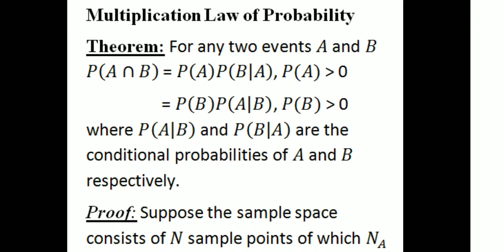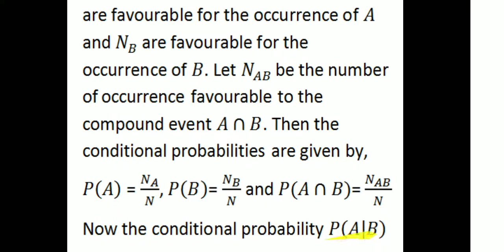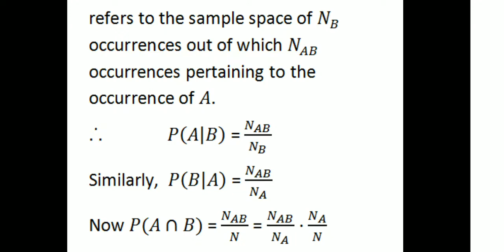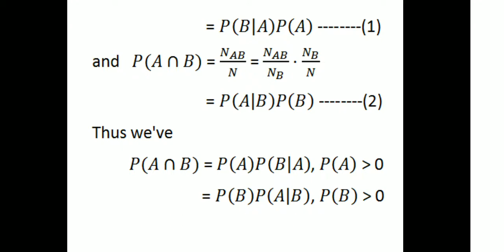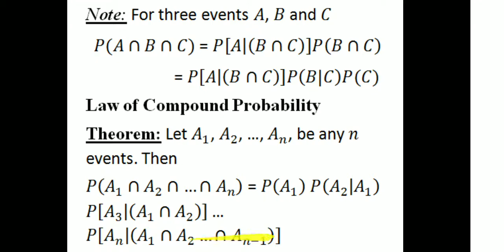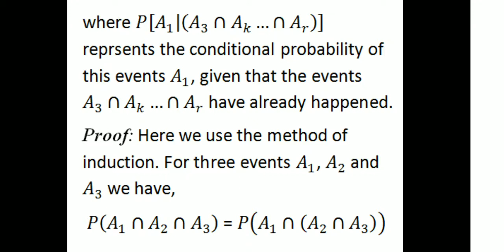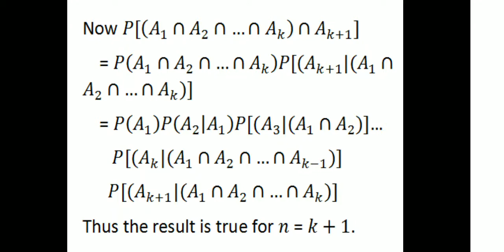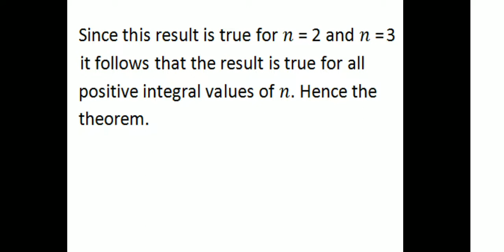Multiplication Law of Probability|Law of Compound Probability|2nd SEM UG|Complimentary Statistics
University of Calicut Second Semester UG Complimentary Course Statistics:- Conditional Probability- Multiplication Law of Probability-Law of Compound Probability